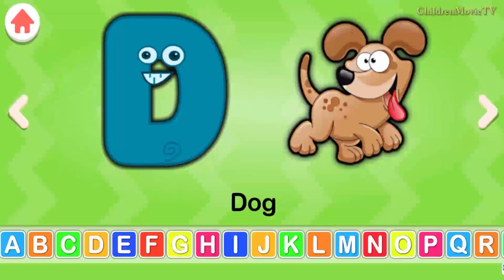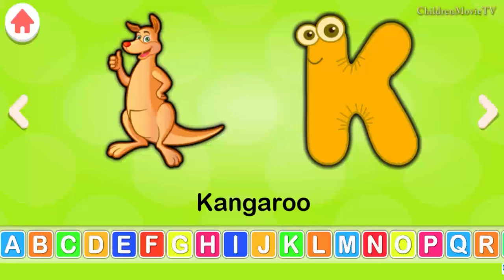ABC Education Game for Little Kids - Fun Alphabet Game